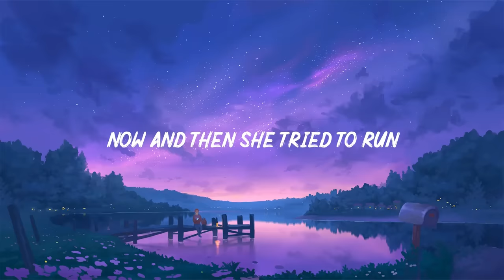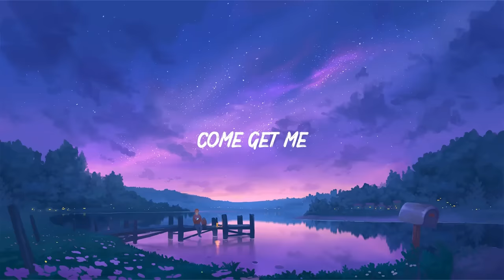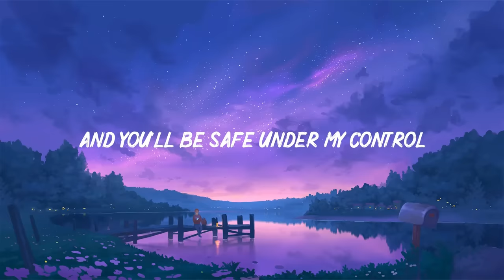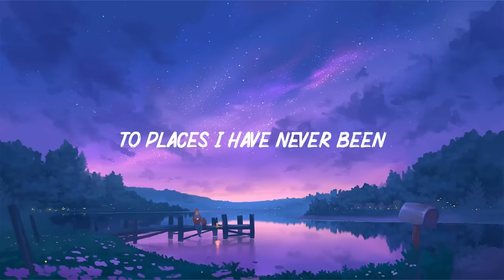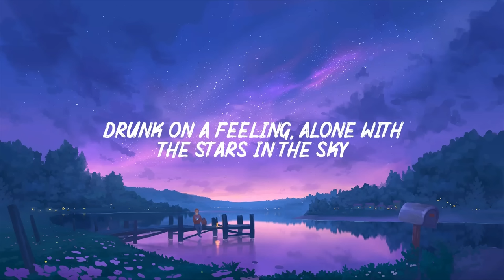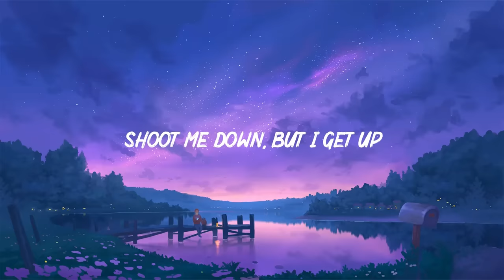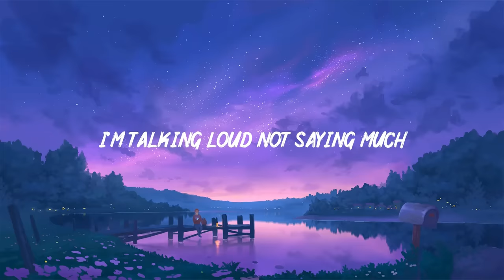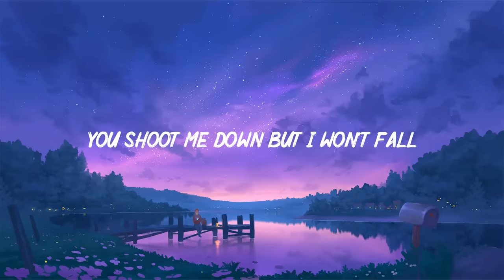Lily - Alan Walker (Lyrics) | Selena Gomez, Marshmello, David Guetta